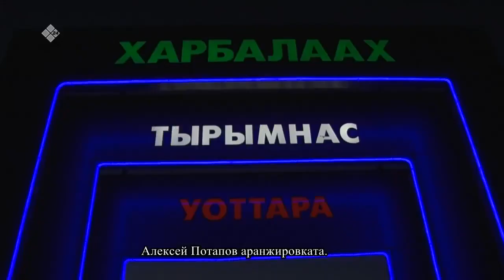«Дойдум дьоно» биэриигэ: ырыа аргыстаах Виктор Туманов (14.09.22)